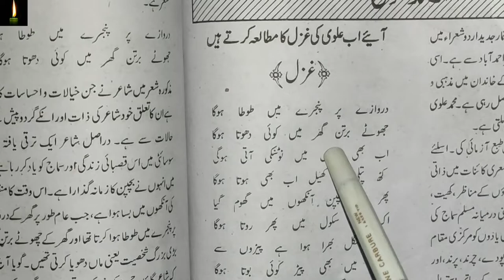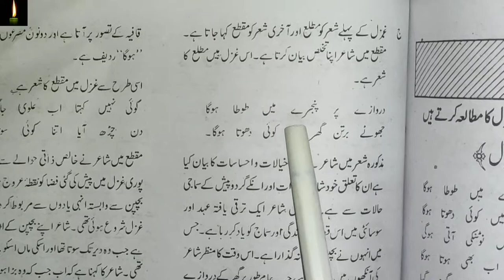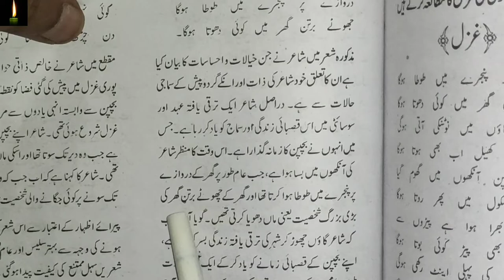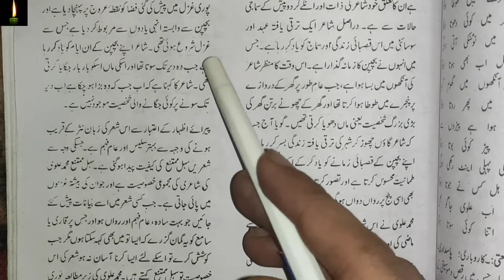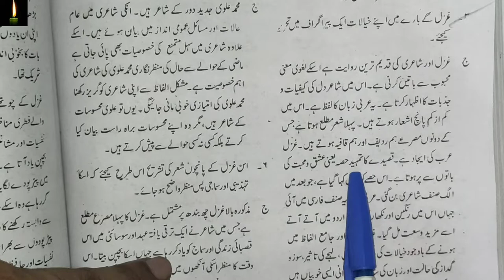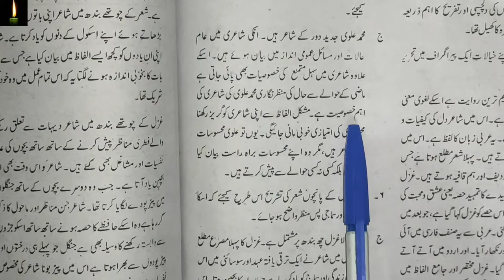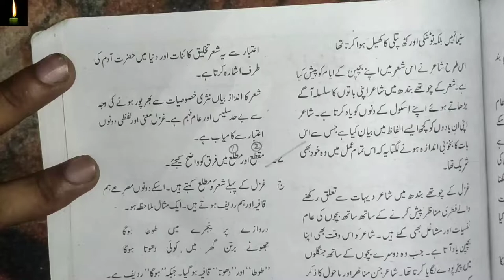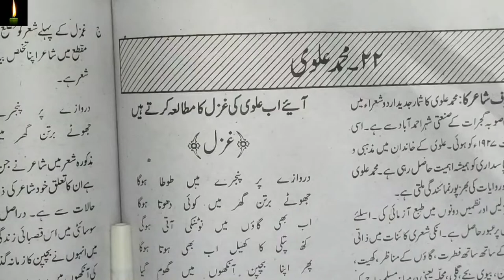NIOS 12TH URDU LESSON 22_GAZAL|| mohammad alvi class 12th nios urdu ch-22mohammad alvi or unki gazal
pdf

NIOS 12TH URDU LESSON 22_GAZAL|| mohammad alvi
urdu huruf,
urdu seekho,
urdu,urdu by SHAMA-E-URDU,NIOS 12TH URDU LESSON 22_GAZAL|| mohammad alvi class 12th nios urdu ch-22mohammad alvi or unki gazal